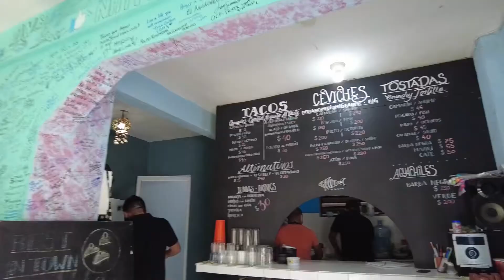TULUM MEXICO : GLIMPSE OF FOOD AND CULTURE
Tulum Mexico is truly a culinary treasure . I want to share a glimpse of this food and cultural paradise with you. Every Chef and food lover at least once in their life time should visit Mexico . Truly mesmerizing !!!